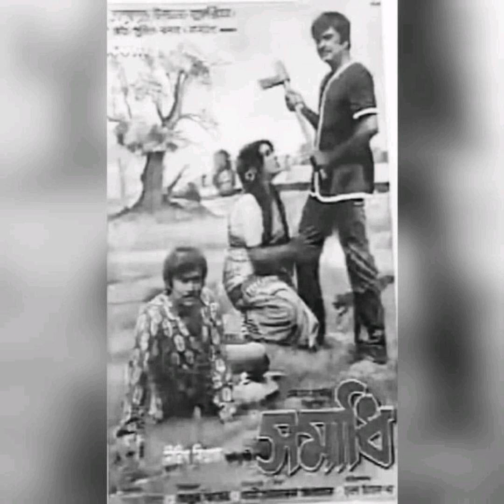O amar roshiya bondhure🌿🌿 singer: Sabina yasmin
ও আমার রসিয়া বন্ধুরে. তুমি কেন কোমরের বিছা হইলা না।।
শিল্পী : সাবিনা ইয়াসমিন
সুরকার : সত্য সাহা
ছায়াছবি : সমাধি
পরিচালক : দিলীপ বিশ্বাস
অভিনয়ে: রাজ্জাক উজ্জ্বল সুচরিতা ও সুমিতা দেবী।